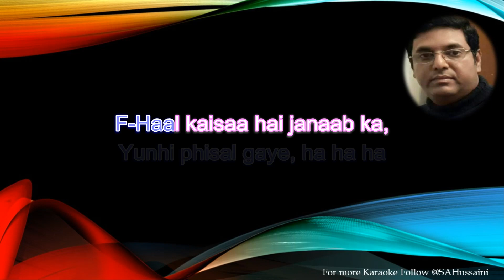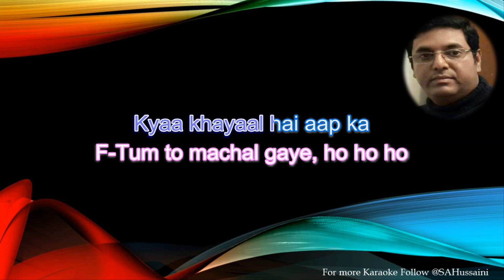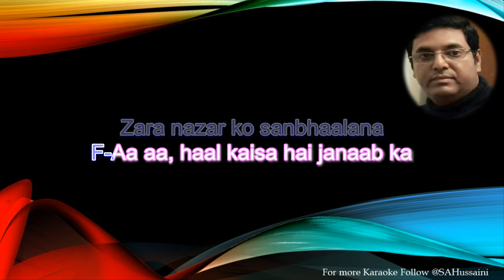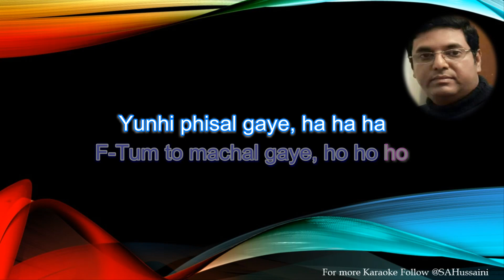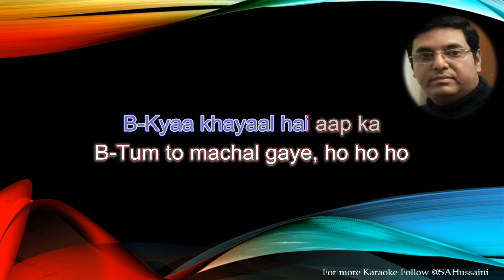Haal Kaisa Hai Janab Ka for Male singers